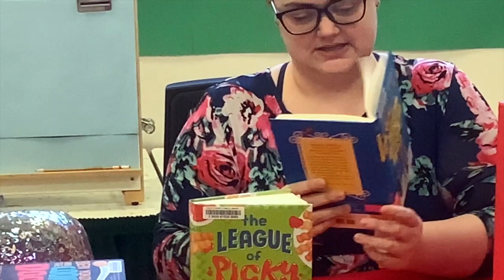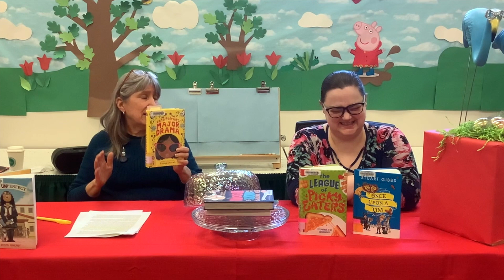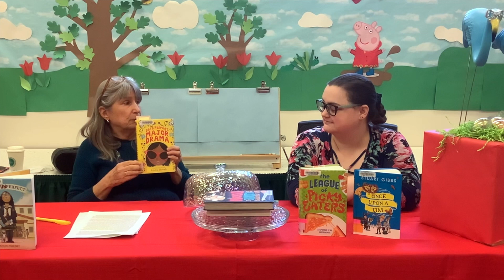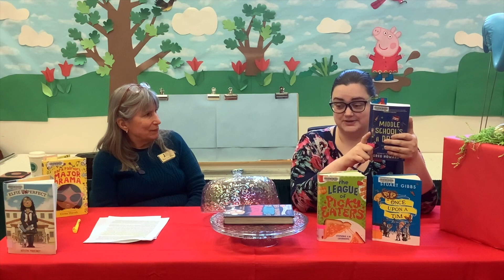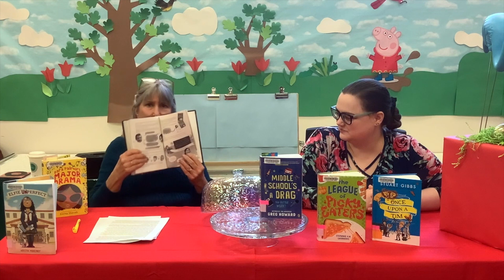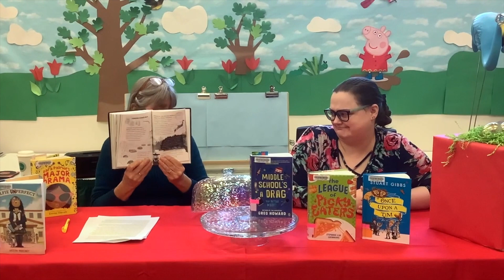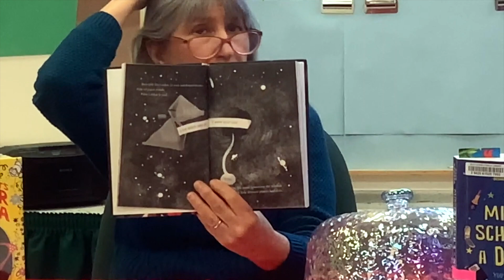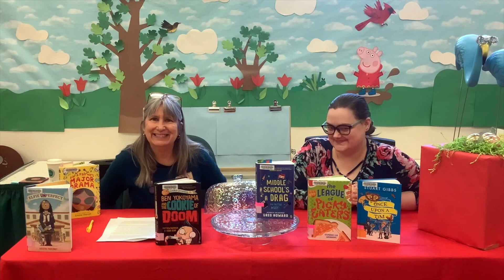Book Bites: Funny Books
To get to the library!

We can't promise their jokes will be better, but we can promise that Ms. Mary Lou and Ms. Kelly will bring you some hysterically funny tween books for this episode of Book Bites!